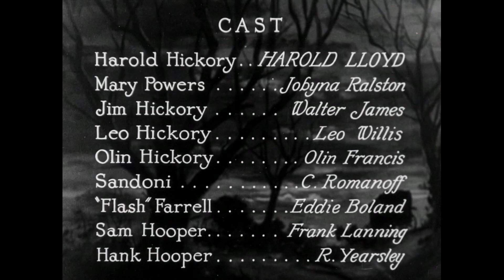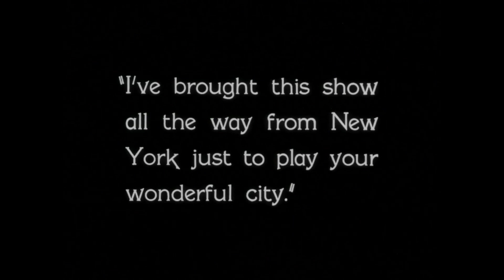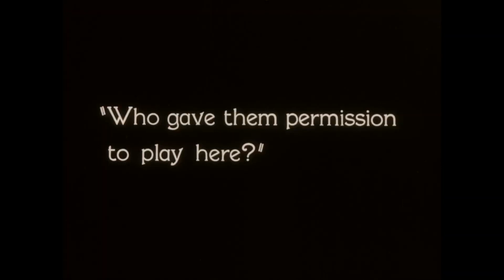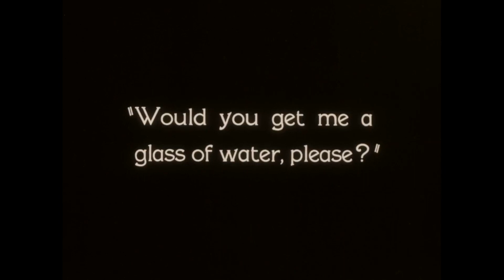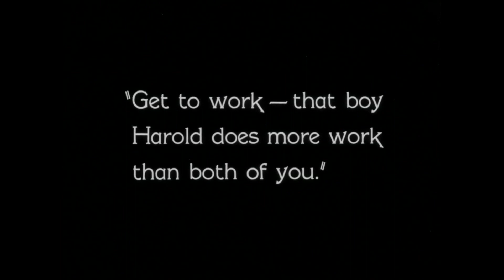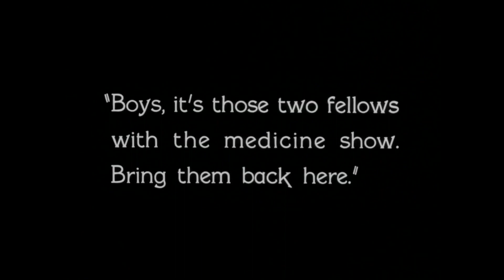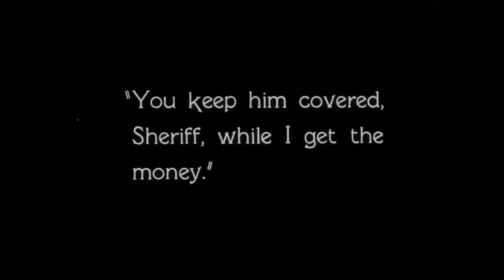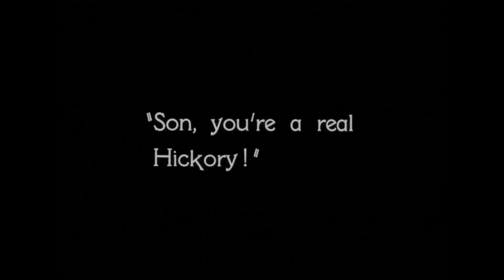The Kid Brother Harold Lloyd (1927) Full Silent Comedy Movie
The Kid Brother by Harold Lloyd from 1923
Silent Romantic Comedy Movie
Starring Harold Lloyd and Jobyna Ralston

 The Kid Brother was filmed in the then-rural California towns of Glendale, Burbank, and Altadena (near current-day Pasadena), and the derelict ship scenes were filmed at Catalina Island.
 The rural setting was a contrast to most of Lloyd's urban films of the mid to late 1920s.
 This was the last of Lloyd's features to star Jobyna Ralston, who starred as leading lady in five of his previous films. She would go on to play a supporting part in Wings.

Cast:
Harold Lloyd as Harold Hickory
Jobyna Ralston as Mary Powers
Walter James as Jim Hickory
Leo Willis as Leo Hickory
Olin Francis as Olin Hickory
Constantine Romanoff as Sandoni
Eddie Boland as "Flash" Farrell
Frank Lanning as Sam Hooper
Ralph Yearsley as Hank Hooper

Directed: Ted Wilde and Harold Lloyd
Written: Howard J. Green
Cinematography: Walter Lundin
Paramount Pictures